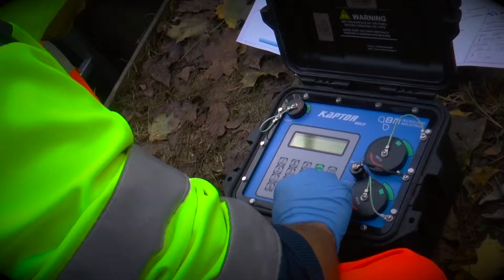Monitoraggio permanente della portata della rete fognaria di BrianzAcque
Video promo della maxi commessa di BrianzAcque che l'ATI costituita da BM e Idrostudi per un importo di circa € 7 mln per l'installazione di oltre 1000 datalogger e 90 pluviometri per consentire il  monitoraggio in tempo reale delle portate della rete fognaria gestita da BrianzAcque.